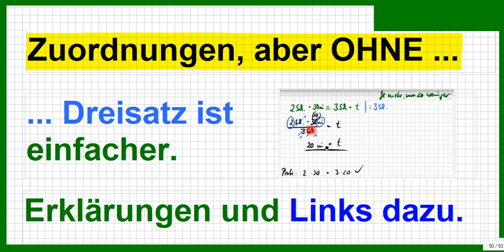Proportional, antiproportional? Zuordnungen einfacher rechnen: Verhältnisgleichungen statt Dreisatz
Bitte, helfen Sie uns Endlich wieder (Sapere aude!) Ob proportionale oder umgekehrt proportionale Zuordnung - man wendet eine von beiden Gleichungstypen an. Macht nix, wenn es der falsche Typ war, denn bei der Prüfung des Ergebnisses merkt man's und kann schnell korrigieren. So einfach ist das mit Verhältnisgleichungen.

Hier die Links zu den Unterrichtsmitschnitten für bessere Übersicht im Kanal. Alles wird einfach und ausführlich erklärt.